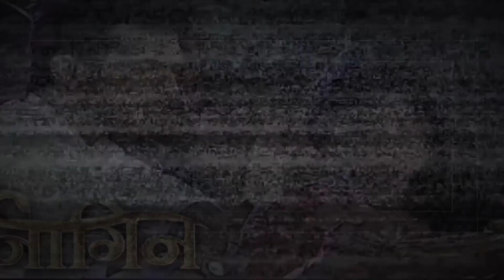SHOCKING !! Kya Fredy Ne Keya Identify Shiv Ke Real Murderer Ko | Ek Deewana Tha | Upcoming Twist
In the upcoming episode of Ek Deewana Tha : SHOCKING !! Kya Fredy Ne Keya Identify  Shiv Ke Real Murderer Ko
tv serials , tv news , tv updates , tv upcoming twist , tv upcoming updates, entertainment , serials , sony , zee tv , & tv, colors tv , star tv, star plus , hindi serials ,hindi shows, hindi serials updates.